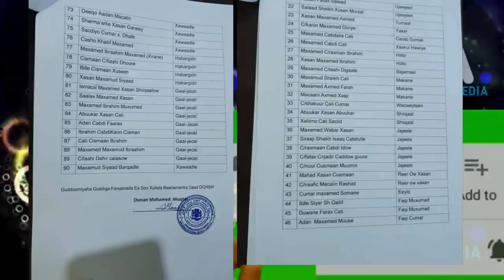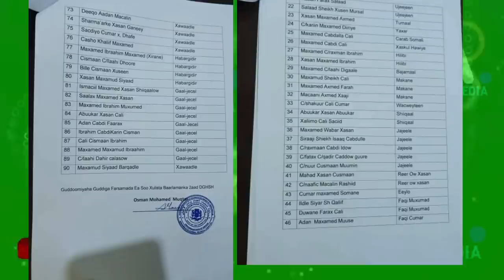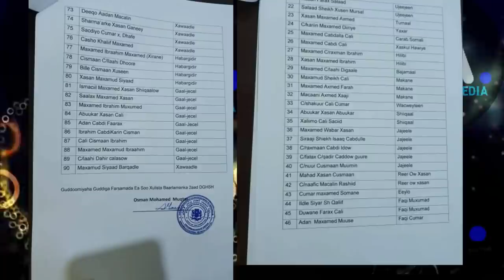DEG DEG Fadeexad Xildhibanada Cusub ee H/shabelle Qofkii anan Laaluush Bixin Aqoonsi Heli maayo Xog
DEG DEG Fadeexad Culus Xildhibanada Cusub ee H/shabelle oo lagu amray in ay bixiyaan lacago laaluush ah oo horay anan loogu sheegin Qofkii anan Laaluush Bixin Aqoonsi Heli maayo Xog Xasaasi ah ,,, Kaarka aqoonsiga waxaa kaa xiga lacag fara badan